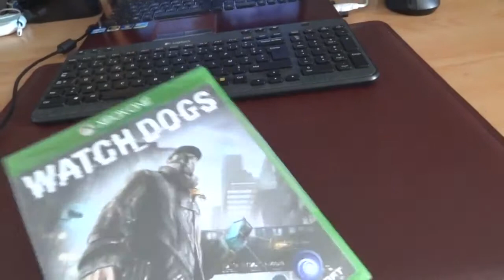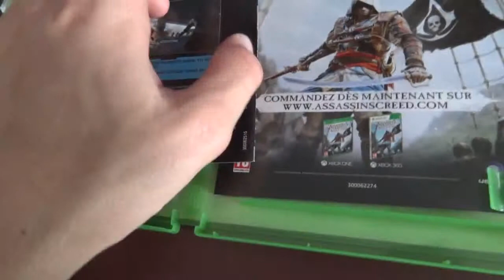Déballage Watch Dogs sur Xbox One YouTube 2014 HD